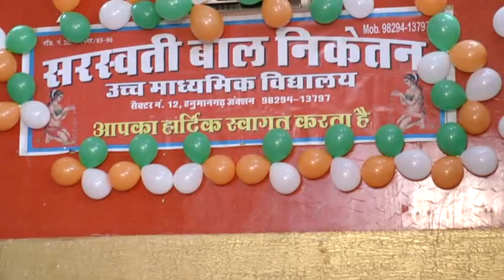SAVE WATER PERFORMED BY SBN SCHOOL KIDS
dance performed by kids saraswati  bal niketan sr. sec school
Save blue. Live green.
Preserve water, preserve life.
Conserve water. Save a million lives.
Think before you let it drip.
Save the BLUE, so you don't go blue. Save water. ...
Drip, Drop, Drip, Drop. This clock must be stopped.
Save water. The whole world depends on you.